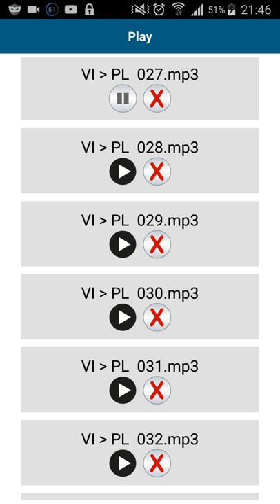Tieng Ba Lan - 50 languages - bai 27